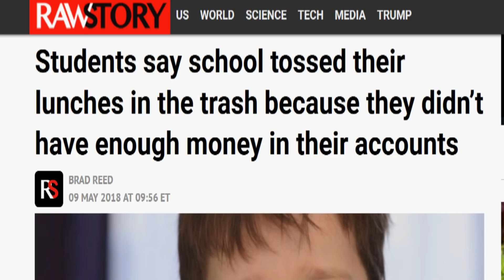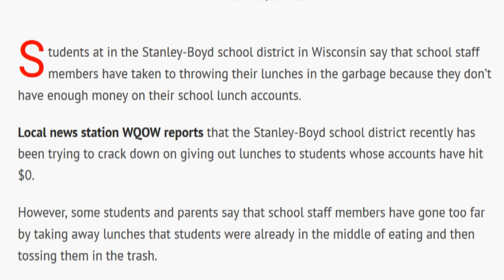School Caught Throwing Out Poor Students Lunches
Students at in the Stanley-Boyd school district in Wisconsin say that school staff members have taken to throwing their lunches in the garbage because they don’t have enough money on their school lunch accounts.

Local news station WQOW reports that the Stanley-Boyd school district recently has been trying to crack down on giving out lunches to students whose accounts have hit $0.

However, some students and parents say that school staff members have gone too far by taking away lunches that students were already in the middle of eating and then tossing them in the trash...